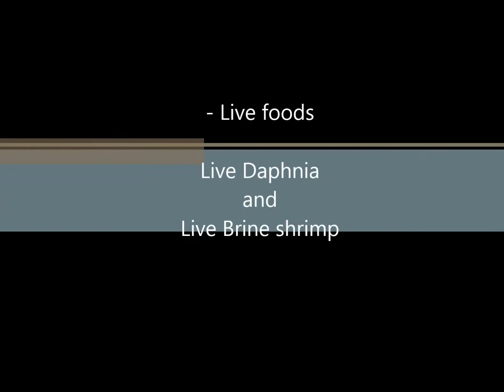Creepy freshwater pipefish video #1 (oddball fish)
Doryichthys martensii. They are little creeps.
Feed them live Daphnia and live brine shrimp. They love it.